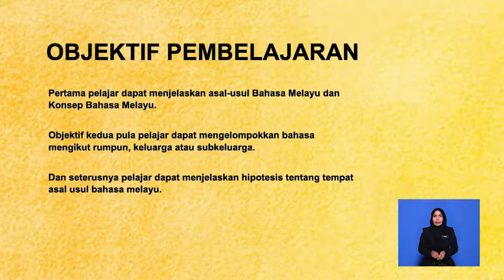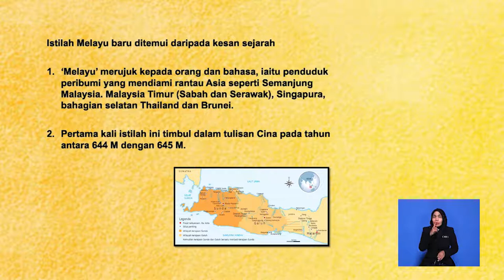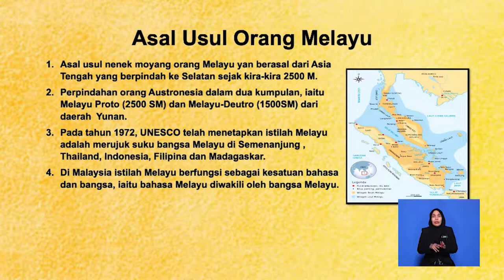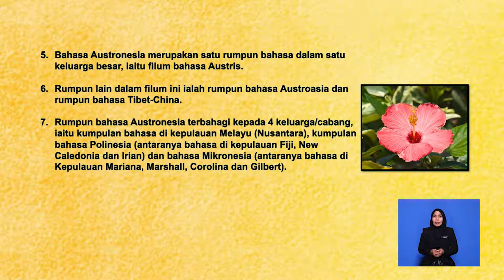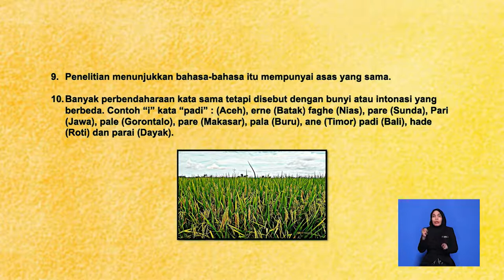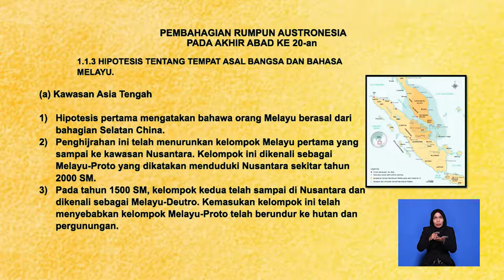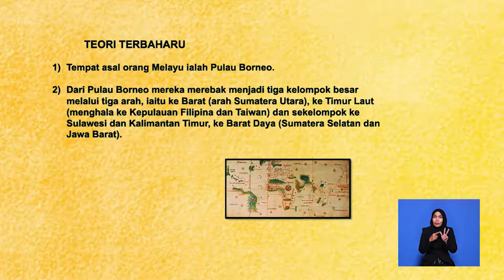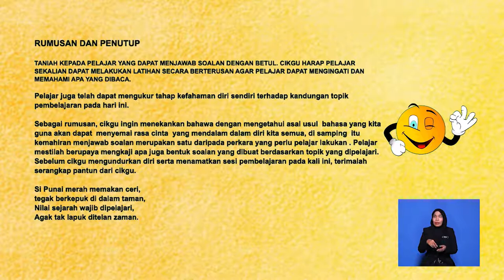Tingkatan 6 | Bahasa Melayu | Sejarah Perkembangan Bahasa Melayu | R611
Tajuk Sejarah Perkembangan Bahasa Melayu  akan membincangkan beberapa subtopik.Topik pertama mengenai Bahasa Melayu Klasik, topik kedua ialah ciri-ciri bahasa Melayu Klasik dan topik ketiga ialah bahan bukti mengenai bahasa Melayu Klasik iaitu menjelaskan bahan bukti mengenai bahasa Melayu Klasik dan mengenalpasti kosa kata dan tatabahasa dalam bahasa Melayu Klasik. Seterusnya .Di dalam topik ini kupasan isi kepada kawasan Asia Tengah.  Tajuk ini akan diakhiri dengan latihan pemahaman berkaitan topik perbincangan yang telah dipelajari.  Pentaksiran berbentuk formatif juga diberikan setelah selesai satu-satu sub-topik dibincangkan.